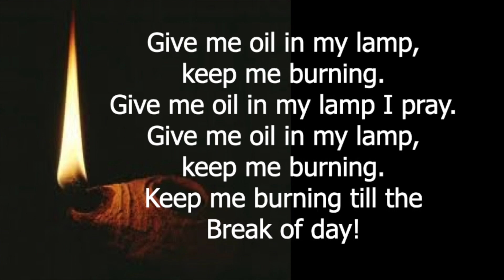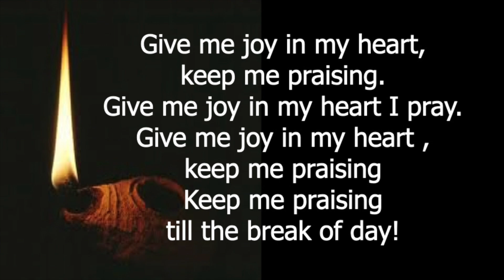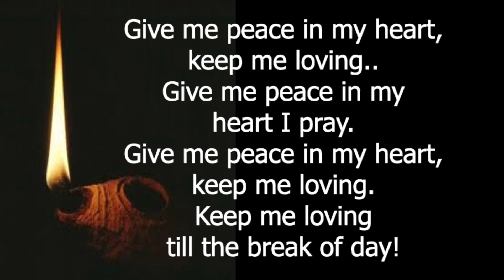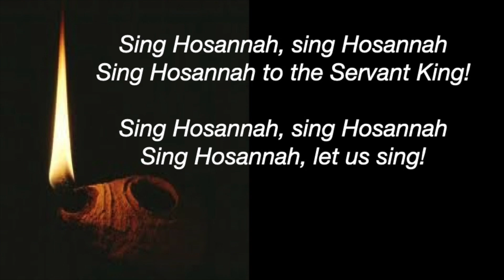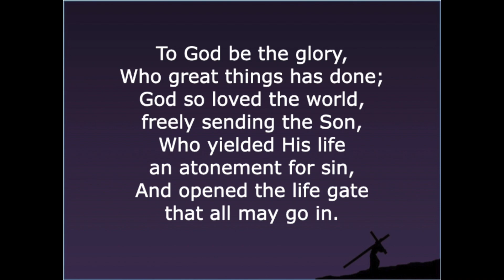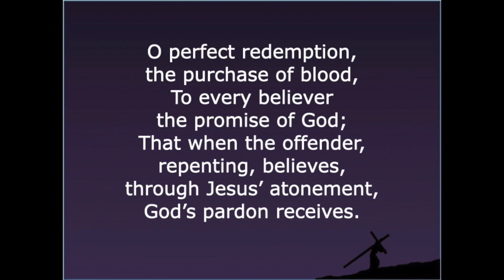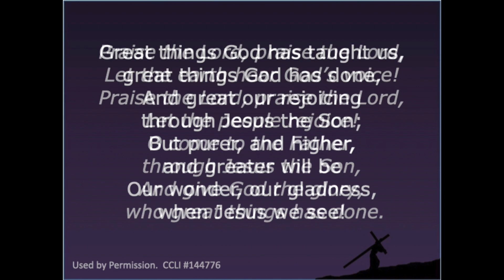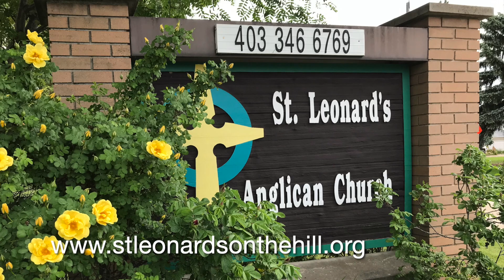January 14, 2024 - The Second Sunday After Epiphany - Sermon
Theme: God's Calling

depositors.